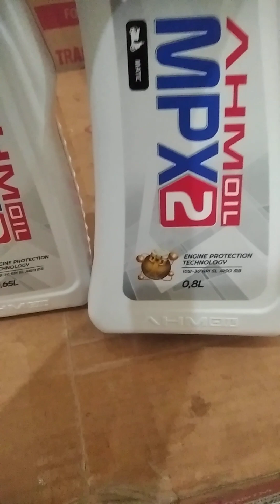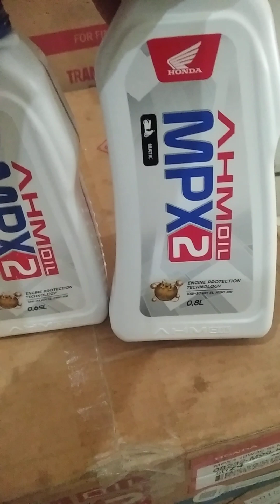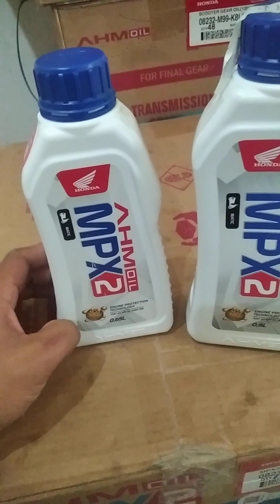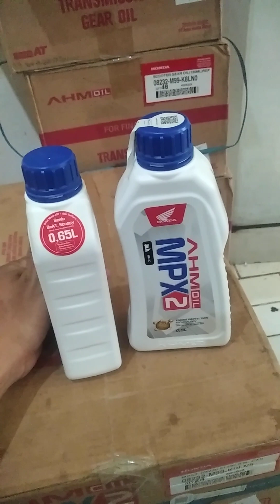oli matic 0,65 L untuk matuc 110 beat, genio, scoopy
kali ini kita riview oli matic terbaru 0,65l yg di rekomendasikan untuk matic esp 110 , genio, beat, scoopy, dan harga pun lebih murah#honda